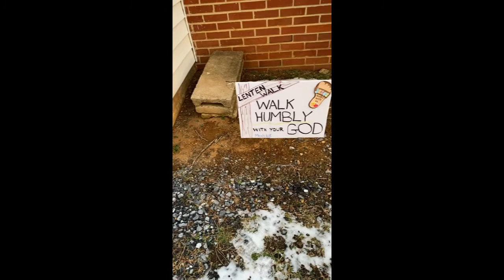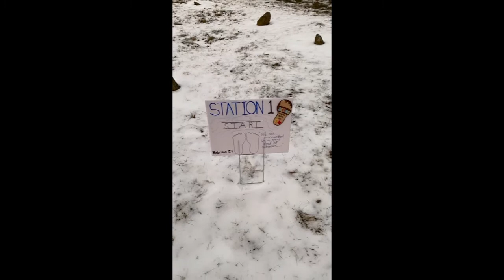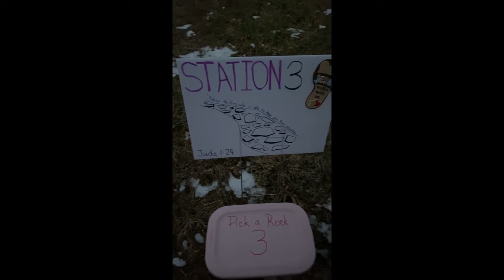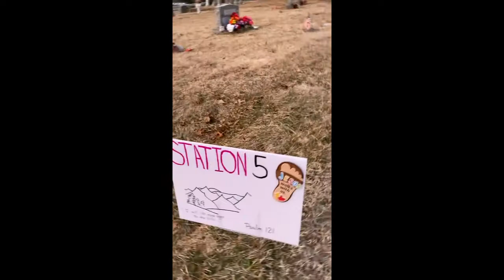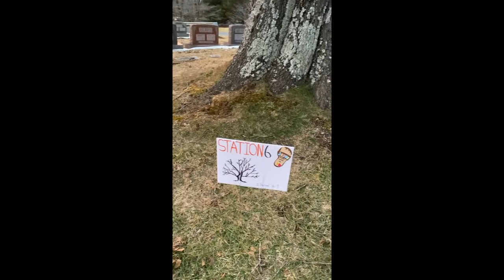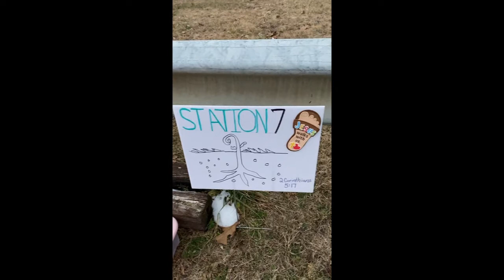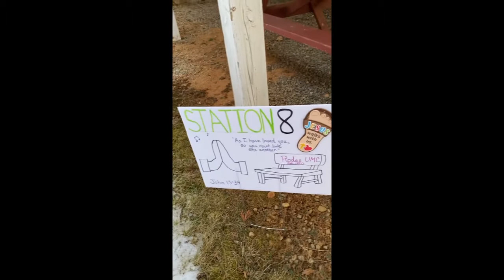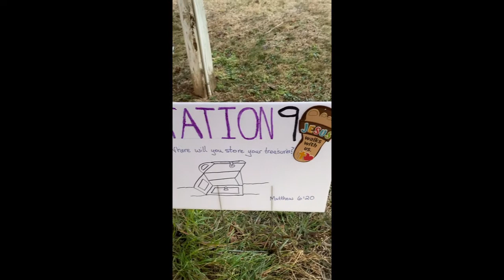Lenten Walk Video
This is a video to help you know what to expect if you decide to come and participate in our Lenten Walk. Pastor Liz